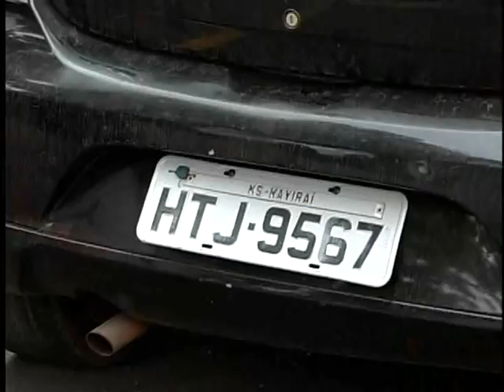5 PESSOAS SÃO DETIDAS COM CARRO ROUBADO E ARMA NO PARQUE ALVAMAR EM SARANDI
5 PESSOAS SÃO DETIDAS COM CARRO ROUBADO E ARMA NO PARQUE ALVAMAR EM SARANDI